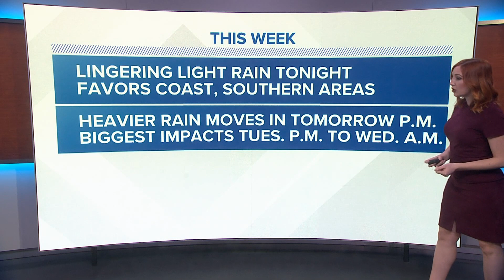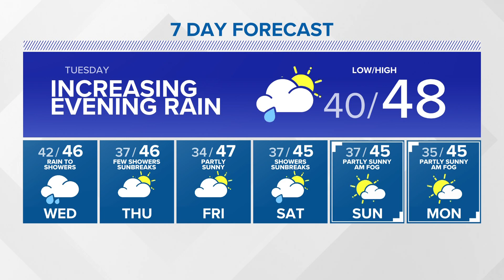Light rain Monday night | KING 5 Weather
1/16 late night forecast with KING 5 Meteorologist Leah Pezzetti